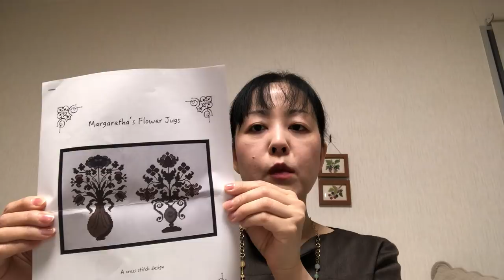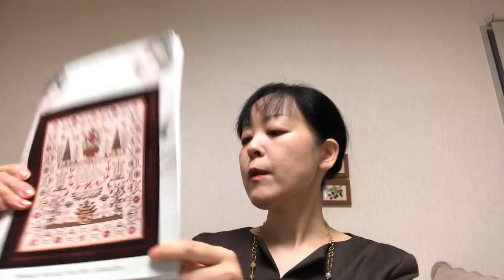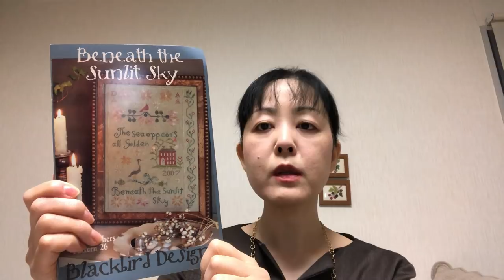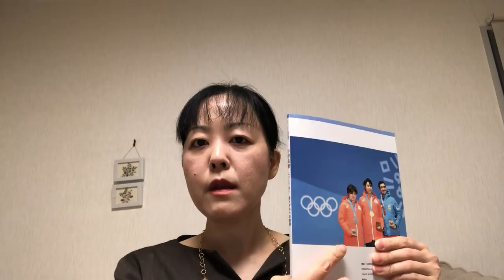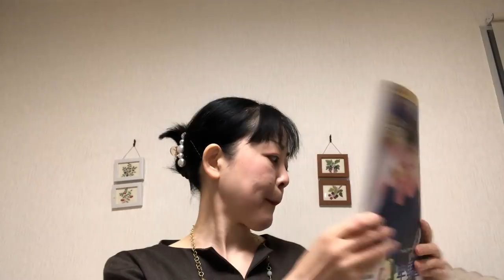Flosstube No.8: Lots of Starts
Starts and WIPs
And a Forest Grew (Rosewood Manor)
Margaretha’s Flower Jug (WorksByABC)
Tapestry (Ink Circles)
Ann Uffindel sampler (Hands Across the Sea Samplers)
Beneath the Sunlit Sky (Blackbird Designs)

Some favorite videos